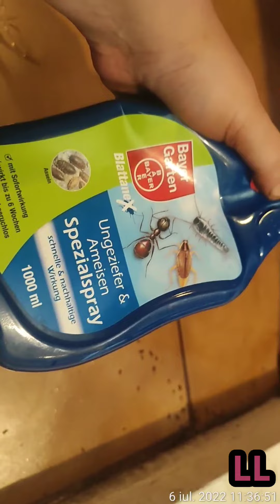How to get rid of ants the best solution can be found here(cum sa scapi de furnici simplu și rapid)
Aici ai soluția ceea mai buna pt a scăpa de furnici.

Here is the best solution to get rid of ants.

Hier ist die beste Lösung, um Ameisen loszuwerden.